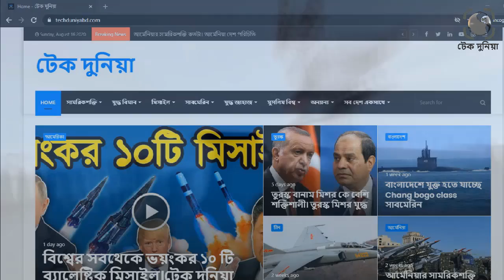ইরান কিভাবে মধ্যপ্রাচ্যে আধিপত্য বিস্তার করছে। ইরানের সামরিক সক্ষমতা।ইরানের সামরিক শক্তি।টেক দুনিয়া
মধ্যপ্রাচ্যে এখন সবথেকে শক্তিধর এবং প্রভাবশালী রাষ্ট্র ইরান৷ আমেরিকা ইসরায়েলসহ পশ্চিমা শক্তিকে মধ্যপ্রাচ্য থেকে বিতারিত করছে ইরান৷ যার প্রমান মিলে আমেরিকার প্রেসিডেন্ট জো বাইডেনের সাম্প্রতিক বক্তব্য৷ জো বাইডেন বলেছেন, আমেরিকা আর যুদ্ধ করবে না৷ অর্থাৎ মধ্যপ্রাচ্যে আমেরিকার শিক্ষা হয়ে গেছে৷ আর এই শিক্ষা দেওয়ার পিছনে প্রধান ভুমিকাই ছিলো ইরানের৷ ইরানকে সঙ্গ দিয়েছে রাশিয়া, তুরস্ক এবং চীন৷
দ্বিতীয় বিশ্বযুদ্ধের পর থেকেই মধ্যপ্রাচ্যে আমেরিকা শক্ত প্রভাব তৈরী করে৷ বিশেষ করে ইসরায়েলের অস্তিত্ত টিকিয়ে রাখতে৷ আরব দেশগুলোর সাথে ইসরায়েলের যুদ্ধগুলোতে মুলত আমেরিকাই পিছন থেকে যুদ্ধ করে আরবদের হারিয়েছে৷ এরপর আরব দেশগুলোকে এক প্রকার দাস বানিয়েছে।ইরান কিভাবে মধ্যপ্রাচ্যে আধিপত্য বিস্তার করছে। ইরানের সামরিক সক্ষমতা কতটা। ইরানের সামরিক শক্তি। টেক দুনিয়া